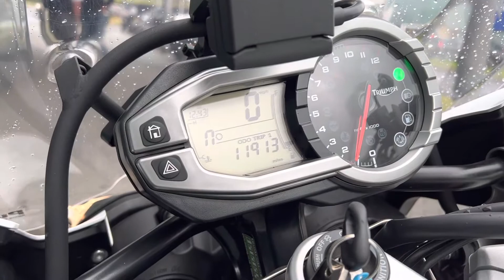2014 Triumph Tiger 1200 XC in Crystal White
This 2014 Tiger Explorer 1200 XC is everything that the adventure motorcycle should be. Versatile, capable, practical. This stunning example in Crystal White features Triumph branded steel panniers and a Givi top-box with backrest, offering both a generous load capacity and added comfort for pillions. This Tiger also boasts heated front and rear seats - an essential when touring in the winter months. Powered by a 1200cc three-cylinder engine, this bike delivers an exhilarating ride - no matter the terrain. Ready to hit the trail? This Tiger Explorer is factory-fitted with a durable aluminium sump guard and engine protection bars - ride with confidence on your next adventure. With just under 12,000 genuine miles from new, this bike is in very good condition for its age, and is ready to tour.

Prepared by our excellent factory trained technicians, this stunning Tiger Explorer 1200 XC is being offered as a Triumph approved motorcycle. with 12 months warranty to give you the ultimate piece of mind that you are buying a genuine quality motorcycle from Scotland's Premier Triumph dealer.

Key features on this Tiger Explorer 1200 XC:

PUIG TOURING SCREEN
ALUMINIUM SUMP GUARD
ENGINE PROTECTION BARS
HEATED FRONT AND REAR SEATS
ZUMO PHONE MOUNT
TRIUMPH PANNIERS
GIVI TOP-BOX WITH BACKREST

If this Tiger Explorer checks all the boxes for your next adventure bike, contact our team for more information and to receive your personalised video.